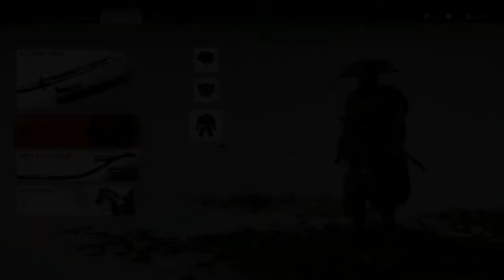Ghost of Tsushima - Il Cuore del Jito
Consegniamo un messaggio in segreto